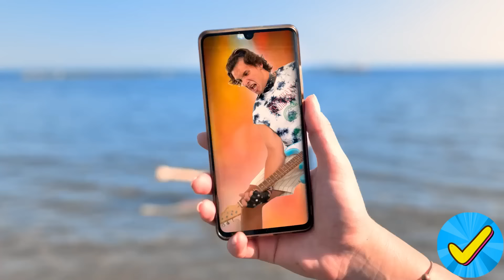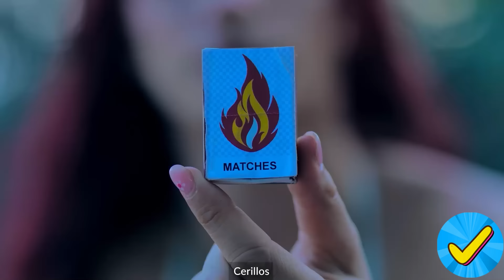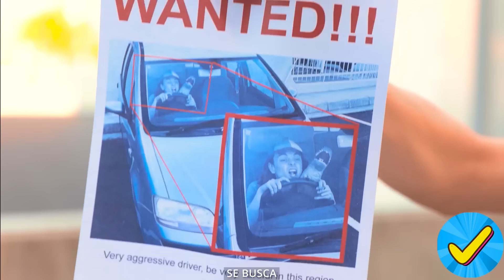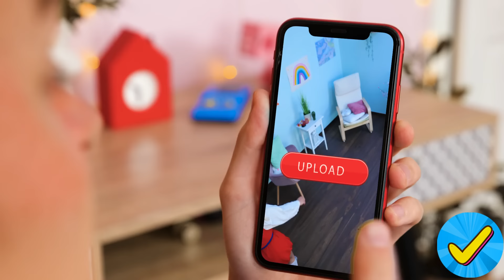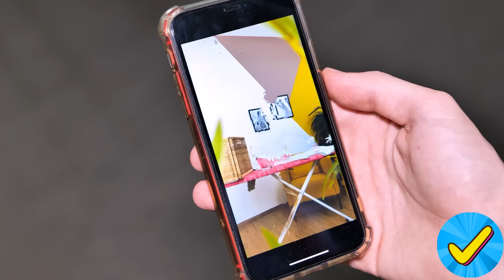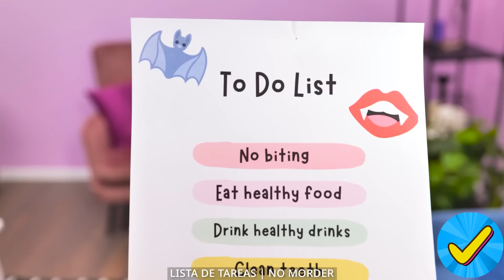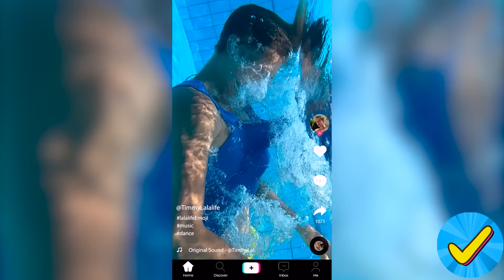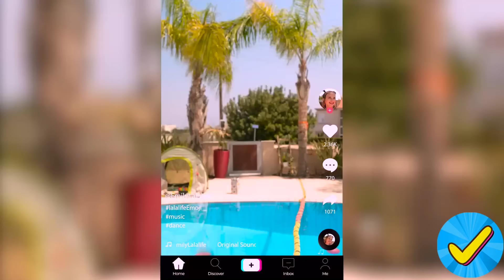Trucos de verano para padres 🌴☀️ Ideas inteligentes de bricolaje para las vacaciones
¡Únete a nosotros en una aventura épica de verano con La La Life! 🌴☀️ Prepárate para hacks y gadgets alucinantes que te dejarán impresionado. Prepárate para quedarte boquiabierto 🤯 mientras revelamos ingeniosos trucos DIY que convertirán tus vacaciones en un paseo por el parque. ¡Prepárate para risas y emociones sin fin 🎢 mientras ponemos a prueba estos hacks! Así que agarra tus 🍿, siéntate y abróchate el cinturón para un viaje inolvidable con La La Life. ¡Hagamos de este verano el más increíble de todos! 🌴☀️🤪